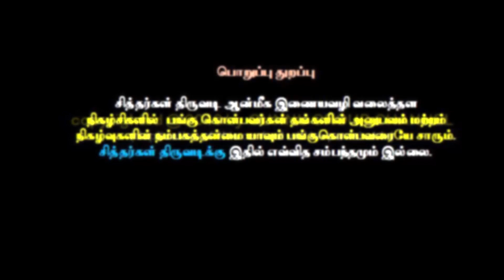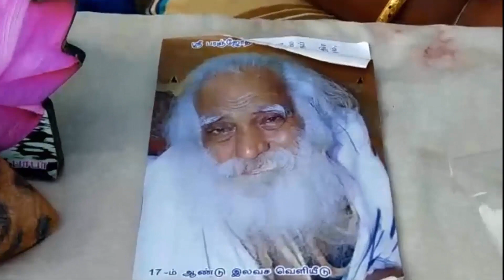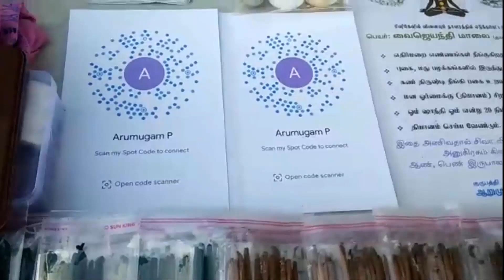Siddhargal Thiruvadi | Epi.1029 | Sadhukara Swamigal | Miracle Siddhar Samadhi | Vellore Siththar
Sadhukaara Swamigal Jeeva Samadhi  Address:
SAADHUKARAR MADAM SHIVAM TEMPLE
சாதுகாரர் மடம் ஷிவம் டெம்பிள்
Saadhukaar Madam First Street,
Choolai Medu, Salavenpet,
Vellore, Tamil Nadu 632001

This video explain the Spiritual journey towards all Siddhar Peedam and Siva Temples. It contains to explore  the history and devotee's experiences with Siddhars  / Mahaan, infrastructure of the peedam and temples, details about the Pooja, Guidance and reference of google map to the temple etc.  This spiritual journey only for making awareness and pathway of Siddhar peedam and Sivan temples.  No commercial activities carried or utilized through this channel.  Kindly support and encourage our efforts and dedication by making this video to awake the hidden siddhar's peedam . Don't forget to press BELL symbol to avail our update update videos.  The Genuenenes of the content / expereince by the speaker is not responsible by Siddhargal Thiruvadi.